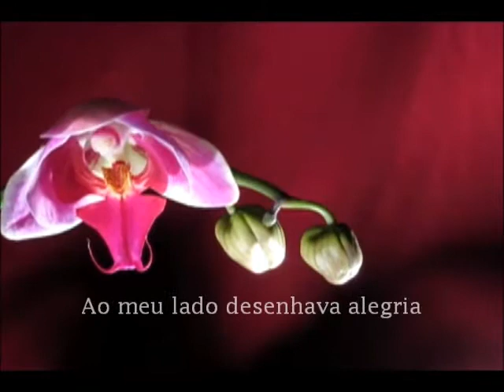Sim para o Não ... © Luciano Spagnol (poeta do cerrado)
Sim para o não...

Olha só...
Foi bom encontrar você
Meu coração estava de dar dó
Sozinho, e eu buscava o amor ter
Pois no para brisa d’alma nada se via
Porque ninguém no vazio existia
Ou ao meu lado desenhava alegria
E foi tão importante assim para mim
Tudo no começo já tinha fim
E no fim o não era o sim

Olha só...
Agora que te encontrei
Nos desencontros da paixão
Quero acreditar na sua emoção
Ficar ao teu lado, silenciar, deitar
Poder ser amado e a ti ofertar
Sentir a tua respiração, ser feliz
E falando em amor sou eterno aprendiz
Então, vamos deixar de lado a ilusão
Olho no olho, e dizer sim para o não...

22/11/2011, 22’14” - Rio de Janeiro, Rj
Laranjeiras